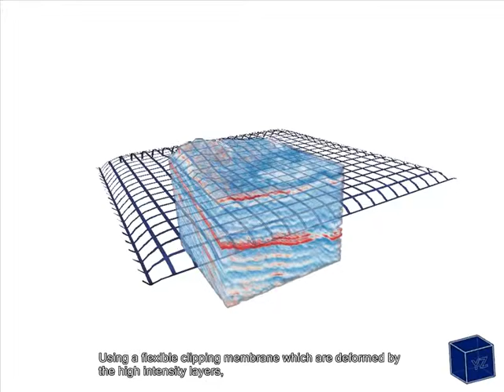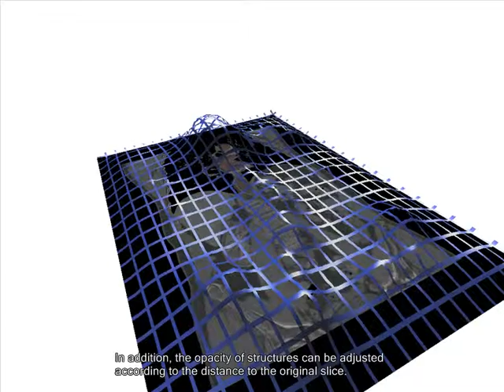Illustrative Membrane Clipping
Åsmund Birkeland, Stefan Bruckner, Andrea Brambilla and Ivan Viola. Illustrative Membrane Clipping. Computer Graphics Forum, vol. 31, no. 3, pp. 905--914, 2012.